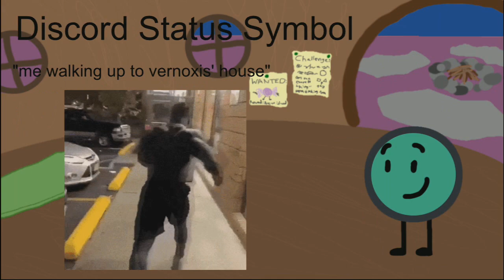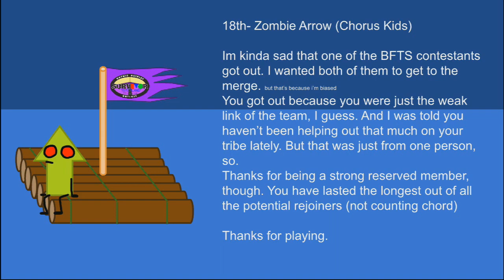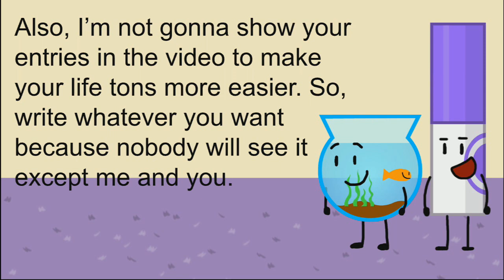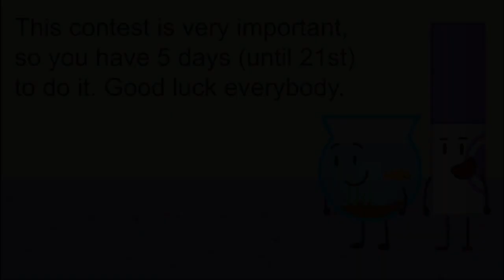Survivor: Yoyleland / Circles vs. Squares vs. Triangles (Episode 29)